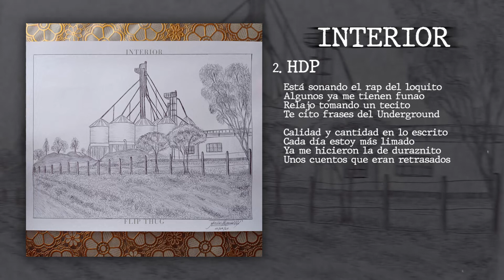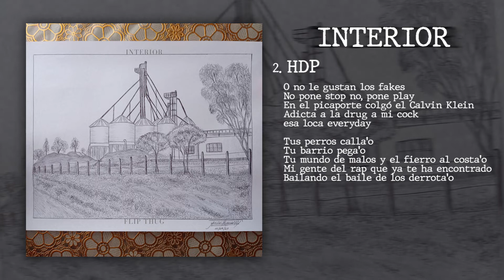Flip Thug - HDP (Interior)